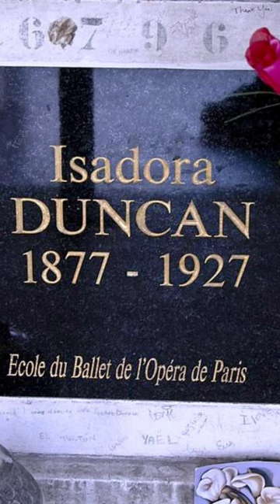Death by Scarf - The Tragic and Artistic Life of Isadora Duncan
"Isadora Duncan, an iconic dancer, met a tragic end on September 14, 1927, in a bizarre accident involving her signature fashion accessory - a long, flowing scarf. On that fateful day in Nice, France, Duncan was a passenger in a new convertible sports car. Known for her dramatic style, she wore a large, red silk scarf, a symbol of her flamboyant persona and her political beliefs.
As the car accelerated, a tragic turn of events unfolded. The scarf she wore around her neck billowed out and got entangled in the vehicle's rear wheel spokes. The scarf quickly tightened around her neck due to the car's speed, resulting in a fatal injury. Duncan was instantly pulled from the car and onto the street, her neck broken by the force.
This shocking incident turned a symbol of her artistic identity into the cause of her untimely death, marking a dramatic and tragic end to the life of a revolutionary dancer who had a profound impact on the world of performing arts."